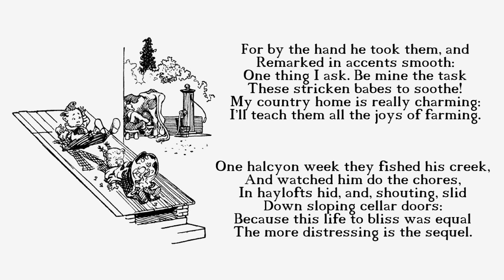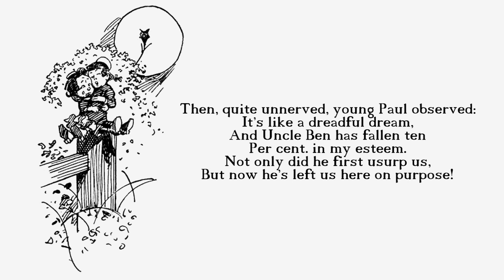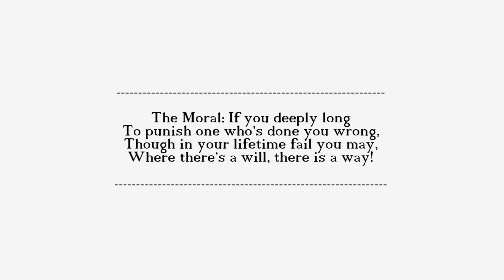How the Babes in the Wood Showed They Couldn't be Beaten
Read along video audiobook - How the Babes in the Wood Showed They Couldn't be Beaten from Grimm Tales Made Gay by Guy Wetmore Carryl, with Gay pictures by Albert Levering  (published 1902)

Read by Patrick Barringer